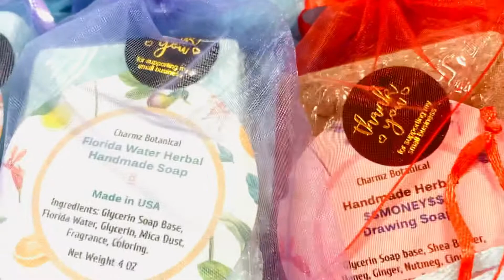Vendor Event ~ Luxury Volcano Candles Exotic ~ Tropical ~ Herbal Soaps Handmade by Charmz Botanical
Knoxville Expo Center